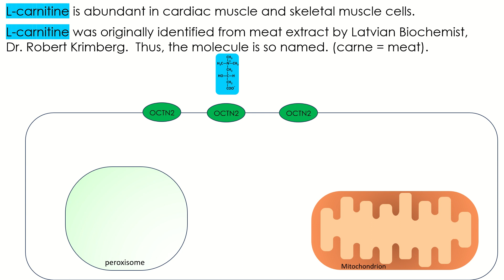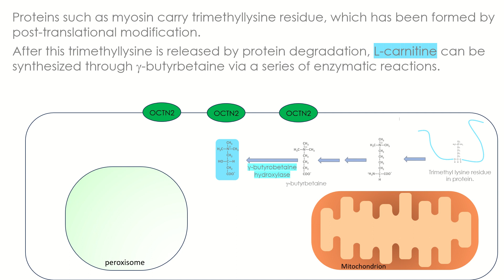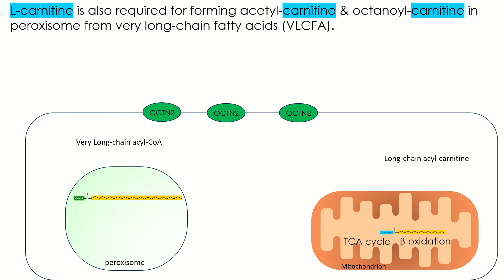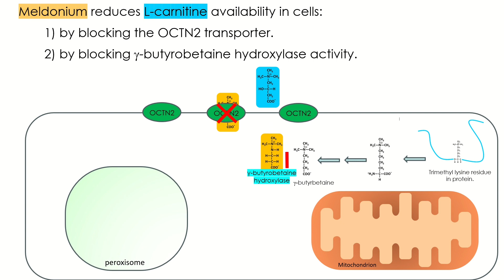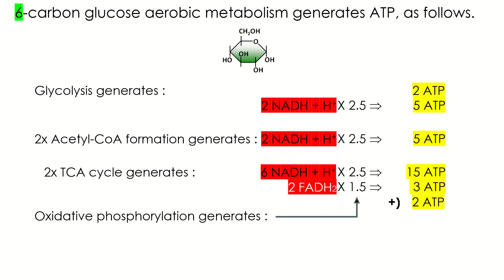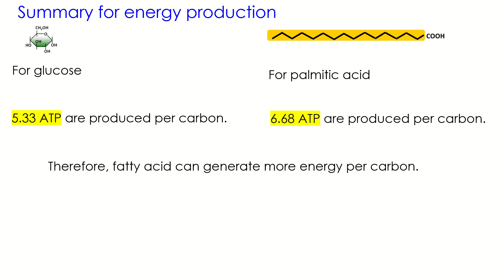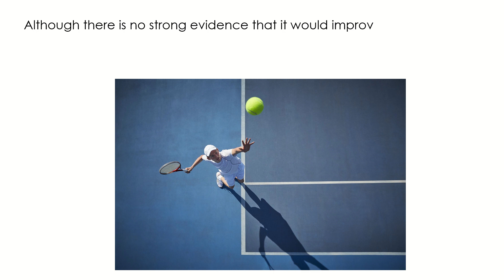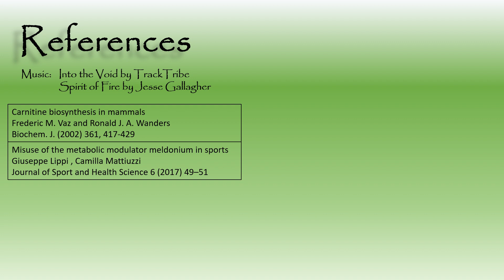Meldonium against L-carnitine : Is meldonium athletic performance-enhancing substance?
Meldonium is a drug/inhibitor which reduces fatty acid utilization by reducing L-carnitine availability in cells and promotes glucose utilization in the muscles.  It is considered as a prohibited substance in the international athletic sports, but is it truly possible to enhance athletic performance? Biochemical utilization between glucose and one of fatty acid, palmitic acid, in cells will be discussed.